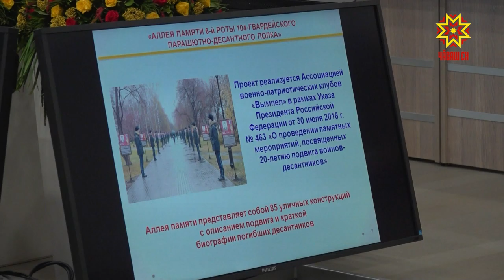Следующий год в России объявлен годом памяти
Следующий год в России объявлен годом памяти, страна отметит 75-летие Победы в Великой Отечественной войне. Реализацию проектов, направленных на развитие гражданственности и патриотизма у молодежи, обсудили на заседании регионального Координационного совета.